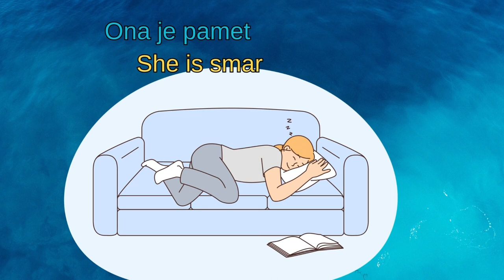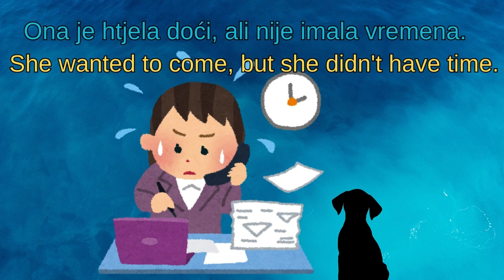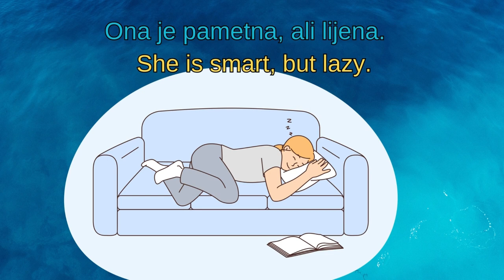Kratke rečenice s ALI. The 5-minute-a-day way to learn Croatian. Practice out loud! It works!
Kratke rečenice s ALI